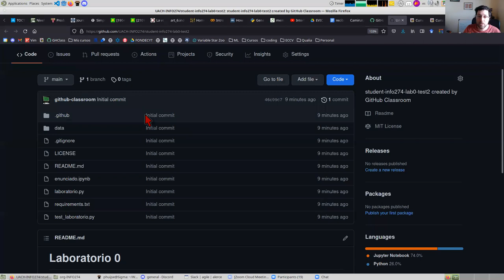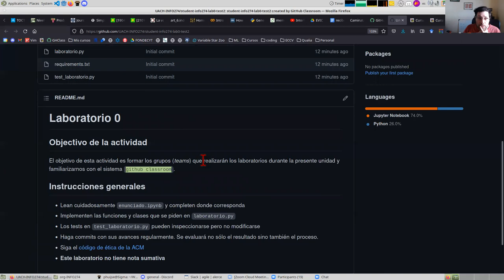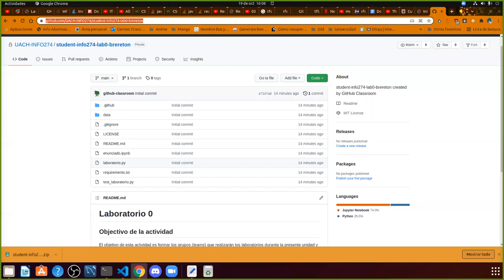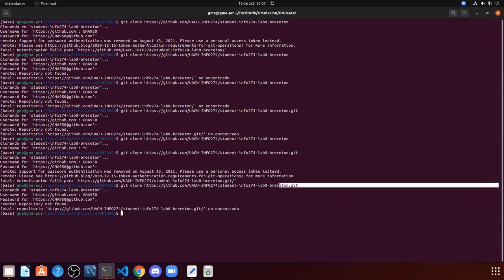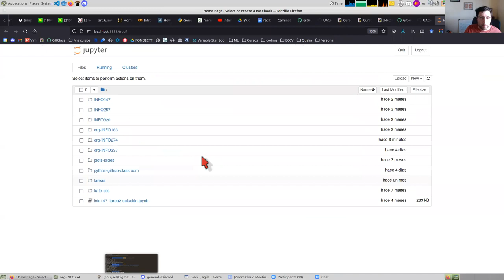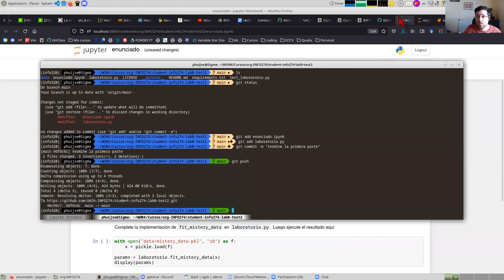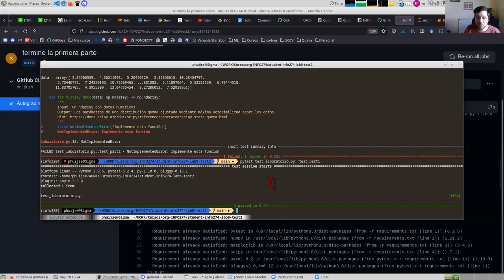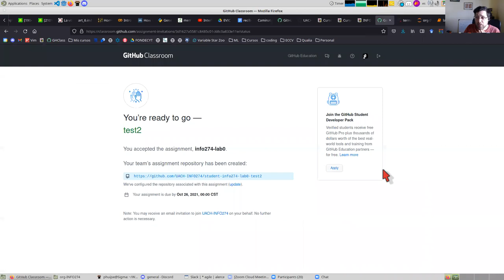[INFO274] Laboratorio formativo con github classroom